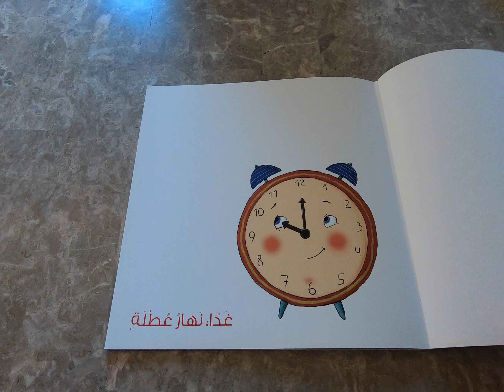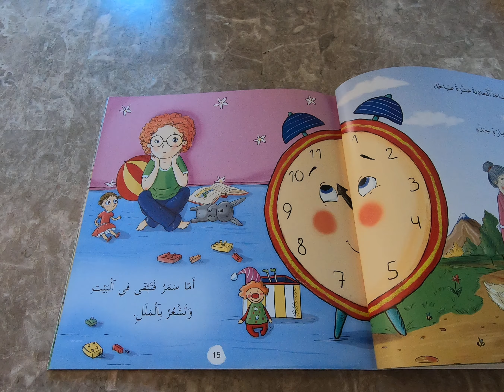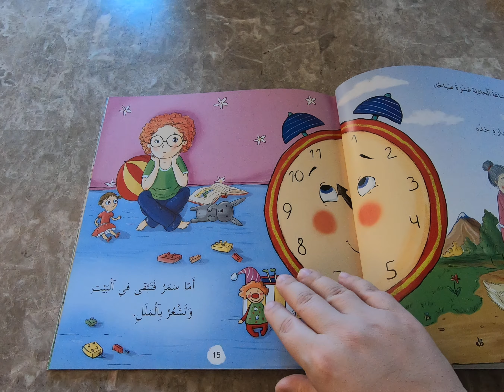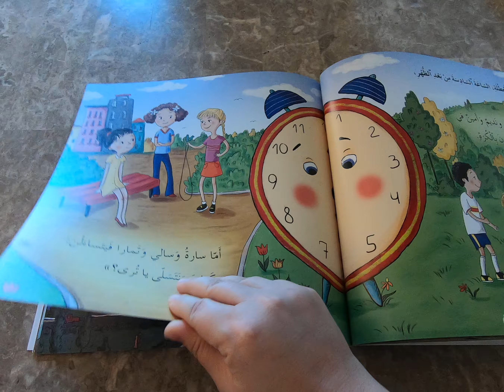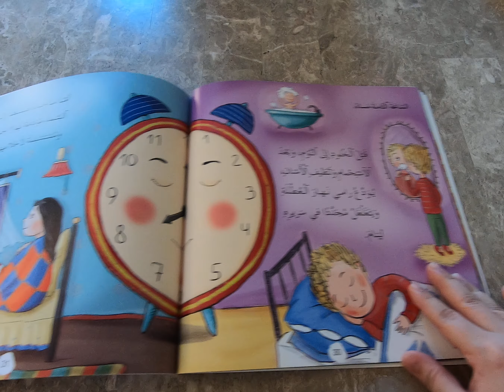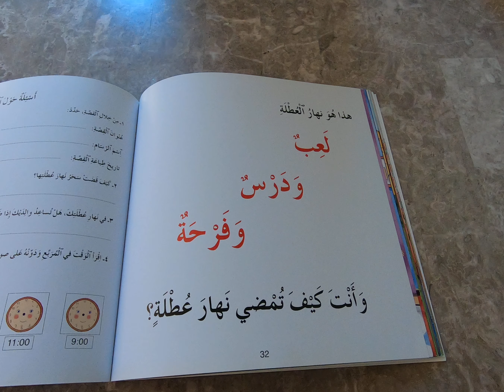غدا، نهار عطلة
تأليف: د. أنطوان م. الشرتوني
رسم: ايلينا شيري
قراءة: جمال محفوظ
دار النشر: دار النديم
الموضوع: العطل، أنشطة، الوقت